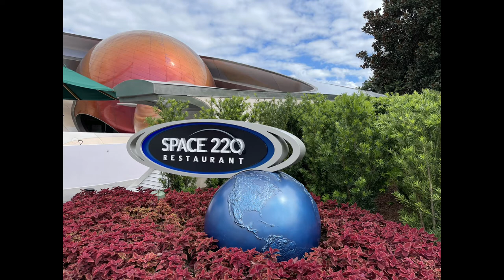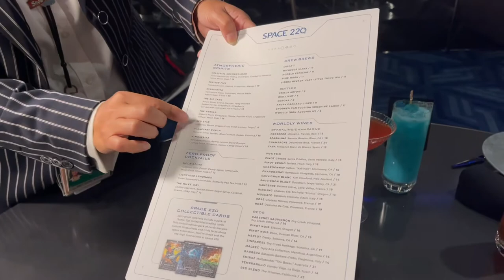Space 220 Restaurant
En Epcot de Disney el Space 220 Restaurant, con un ambiente fuera de este mundo, te sientes orbitando la tierra.